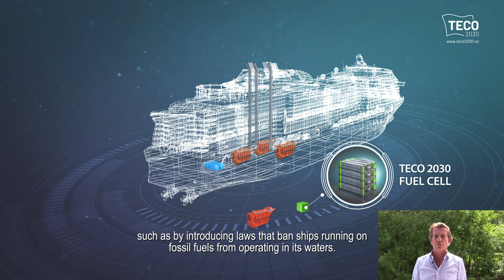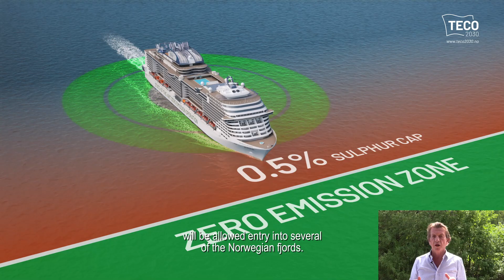TECO 2030 Zero Emission Operation Concept Vessel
(Lysaker, Norway, June 2nd, 2021): TECO 2030 ASA (OSE-Ticker: TECO) has today launched its Zero Emissions Operation Concept, which will enable ships to sail in and out of ports emissions-free by exchanging one or more of their engines with a TECO Marine Fuel Cell.

“At TECO 2030, we are working to make the shipping industry more climate friendly, and we are doing this by developing the engine of tomorrow,” says Tore Enger, CEO and founder of TECO 2030 ASA.

“With our fuel cell technology, ships can operate emissions-free, both on the whole journey, or on just shorter distances, such as when sailing in and out of ports, and when staying in them,” he says.

The TECO 2030 Zero Emissions Operation Concept will make it possible for vessels operating in different countries, such as cruise ships and ferries, to comply with any emissions regulations they may encounter when crossing national borders.